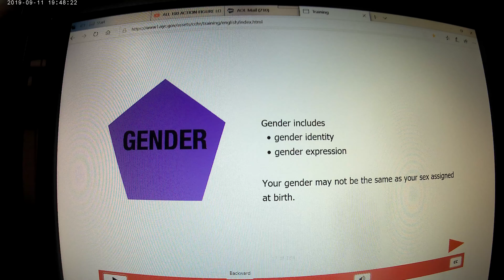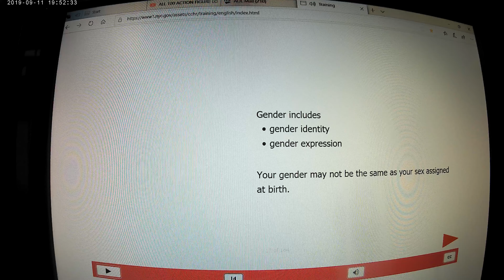SEXUAL HARRASSMENT TRAINING TURNED FORCED GENDER ACCEPTANCE Part#1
SEXUAL HARASSMENT TRAINING TURNED FORCED GENDER ACCEPTANCE Part#1
My first impression??? THIS IS BRAINWASHING

I was forced by my job to watch this TRAINING video about SEXUAL HARASSMENT and as I started to watch it,
 it was clear this was NOT what it was made out to be..

What would happen if I refused to watch??? what would happen if I failed the frequent multiple question tests or TRAINING??? The only question I got wrong was on the multiple Genders they are trying to force down my neck.. There are only 3 genders not 58..

The video tutorial and testing went from alleged Sexual Harassment,  into forced acceptance of multiple genders and things associated with harassing illegal immigrants/undocumented workers.. This video here is just the first 4 minutes of this illegal wont stand up in court BULLSHIT BRAINWASHING

Before I begin I want to state my own Religious beliefs, my own facts and scientific data on the subject of GENDER, no biased opinions, you see there are only 3 genders not 58..There is a Male a Female and a Hemaphrodite which is both.. .

Anything else is a sexual preference or a brain abnormality or disorder due to the Amygdala shrinking or enlarging due to chemical intervention possibly by the Evil democrats and their many anti god EVIL agendas..

There is a BIG difference between gender and sexual preference.

I have been researching this hot topic for over 35 years, ever since I was young I had questions..i had a male nurse who was flamboyantly gay that lived on my block when I grew up as a kid.. TIMMY, was made fun of by all of the kids, all of them but me, I felt bad, I wanted to know why he was that way as I also had a cousin that was Gay in the family..

Every gay person I spoke to as a kid always said they just wanted to be normal, they wanted to be respected by everyone else when everyone was treating them different.. I actually cared, I wanted to know why they were that way so I started looking..

I actually found news articles at the library in my teens that stated Male alligators near pesticide run off in streams in Florida were developing female ovaries and producing large amounts of estrogen..

if a resilient creature like an alligator from prehistoric time can change from synthetic chemiacals, our fragile human bodies can change as well..

I have found other evidence over the years of chemicals that can change the brain chemical make up.. even topical bald treatment PROPECIA was linked to turning heterosexual men Gay, again chemical evidence of change, no opinions here just the facts..

Now comes this TRAINING and others that want to force me to believe something I know not to be true..

They want to convince me that there are more than 3 gender when that is not the case everything else is a PREFERENCE or  a brain abnormality..

Chemicals can change you before and during life, it can happen to you before birth during your development, or later in your life, you can change due to chemicals..in life it is not what you know or think but what you can prove that matters..

I base all my findings on all of the evidence that I find, lectures by professors at Stamford university, dr.s  medical evaluations, brain scans and studies on gender disorders all in the medical journals.. Go google  that if you have time and care like I do..

There is no way in hell you are ever going to convince me that there are more than 3 genders, there may be other life forms in outer space, other tribes and undiscovered species of aliens, but there are still only 3 genders.. Male Female and Hemaphrodite..

Maybe we should be looking at the Evil Democrat party that controls the Democrat state of California that controls the pesticides and more that are put on all of our veggies and fruits that are mostly grown in Democrat controlled California..

They may just have an Evil anti God political agenda to make more people born that way for many Evil reasons.. The Evil Democrats get many benefits by having more gay people as they support LGBTQNRi and the 58 gender movement..

Nobody is having kids which is what they want too confused about their sexuality, more funding each election and more  Democrats and Votes because they will all join the Evil Democrat party.. it is the only party that supports LGBTQNRi

I know I am just a conspiracy nut even though I base all of my findings on scientific facts and evidence, but two things are for sure, there are only 3 genders and Trump is still your president..

MD1nyc